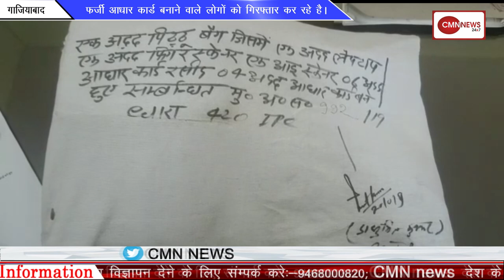सोनीपत: कैबिनेट मंत्री कविता जैन ने किया मतदान, कहा-बहुमत से बनेगी बीजेपी की सरकार